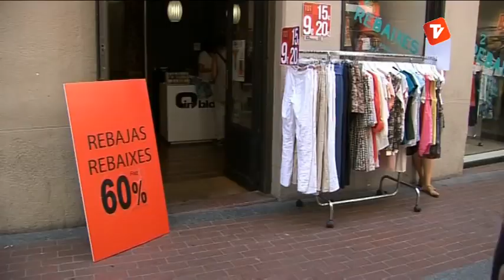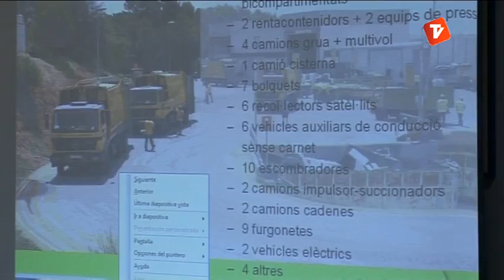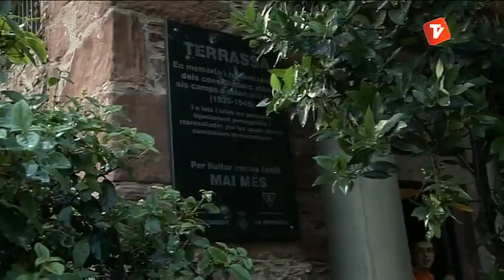Notícies Tarda 22-07-2013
Notícies Tarda de Canal Terrassa Vallès d'aquest dilluns 22 de juliol de 2013.